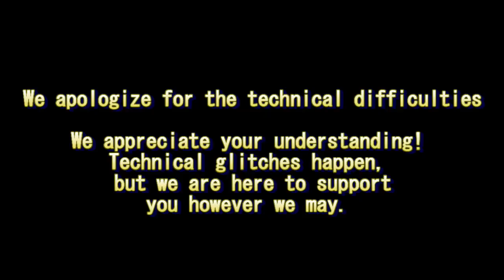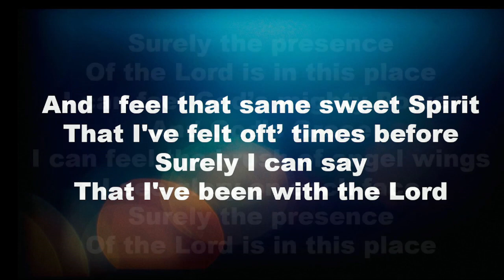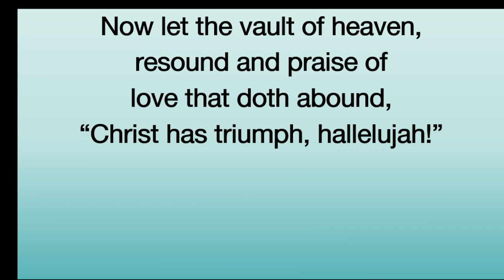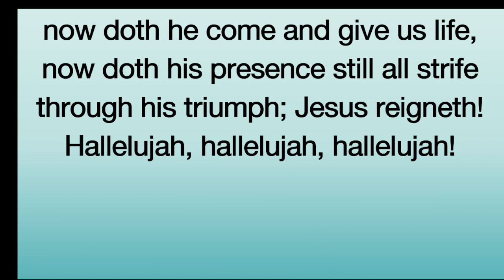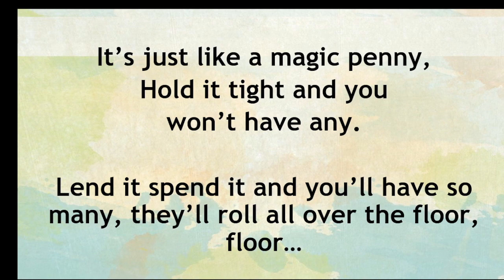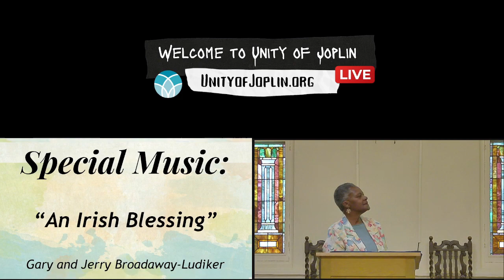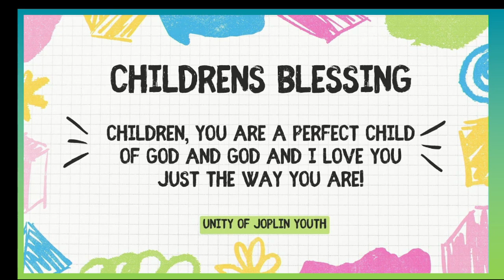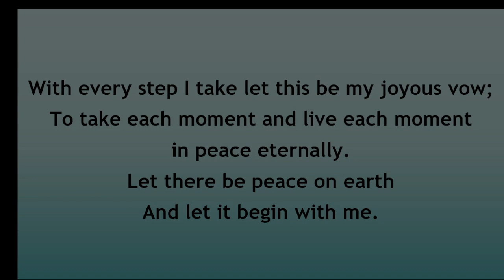3-17-24 with L.U.T. Arlese Bradley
This is is the recorded service from 3/17/24 with L.U.T. Arlese Bradley.

Every time you share a video you connect us all to one another.

If you would like more information about Unity of Joplin or would like to support our ministry, you can find out more information by going to:  UnityofJoplin.org

Our weekly services are pre recorded and produced by @Bell Beats417